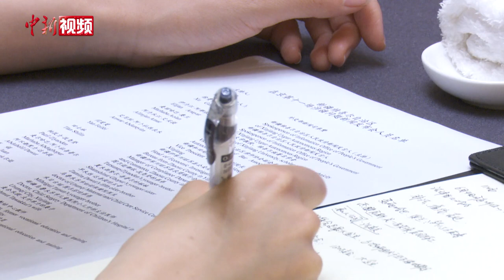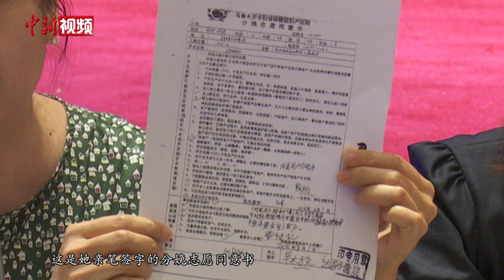新疆揭露所谓“维吾尔特别法庭”及其“证人”真面目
近日，由美西方反华势力和“世维会”等合谋成立的所谓“维吾尔特别法庭”开庭“听证”， 妄图证明根本不存在的涉疆“种族灭绝”问题。6月18日，新疆维吾尔自治区人民政府就涉疆问题在北京举行新闻发布会，起底所谓“维吾尔特别法庭”及其“证人”。